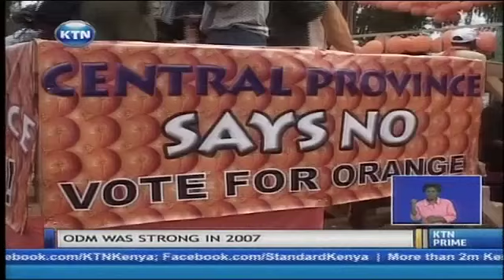ODM remains arguably the most vocal and the strongest opposition party in Kenya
The orange democratic movement remains arguably the most vocal and the strongest opposition party in Kenya. However, the odm we see today is pale shadow of what Kenyans saw in the run-up to the 2007 elections. Next month 3,200 delegates converge at kasarani stadium to choose odm's national leaders, in what pundits are considering make-or-break party elections. Ktn's political editor ben kitilli takes a look at the orange's party's metamorphosis in its 9 years of existence and what the forthcoming elections mean for the party